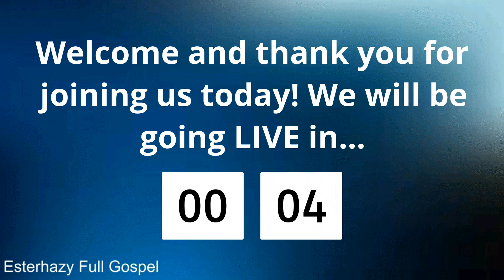Esterhazy Full Gospel - 02 - Jan 10, 2021 - How To Have The Year God Wants You To Have